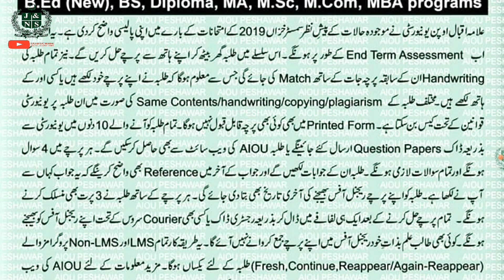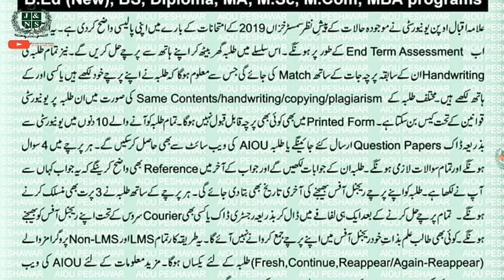AIOU | Exam Policy For Autumn | 2019 | Semester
ہر طرح کی جابز پہ اپلائی کرنے کا مکمل طریقہ کار جانیئے، اس کے علاوہ اور بھی بہت ساری معلومات حاصل کرنے کے لیے ہمیں جوائن کریں شکریہ

⏩ Share this ℹ️ lnformation: